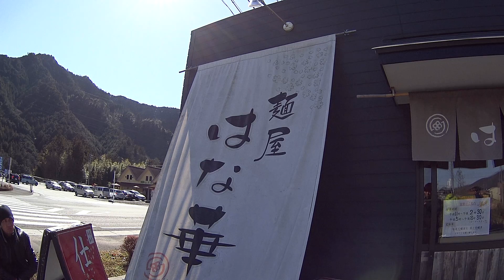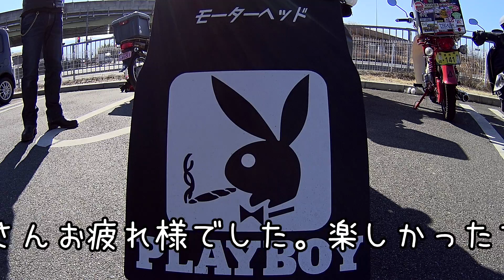「カブ楽しい！」 JTCツーリング 飯高駅 2016 2/11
Motorhead Cycleshop（カブ専門店 堺市上野芝）